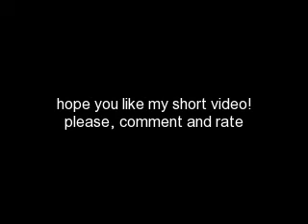Christmas music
2 songs and some cute pics
enjoy! ^_^
Merry Christmas!